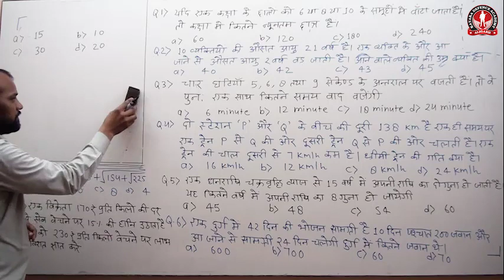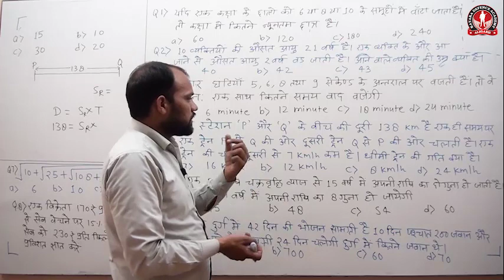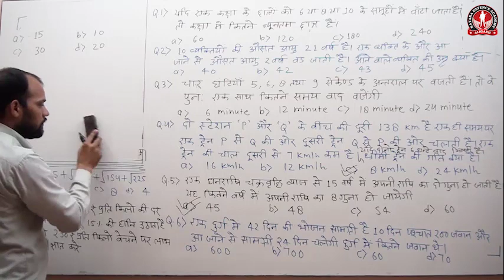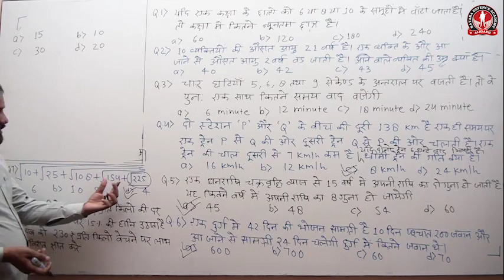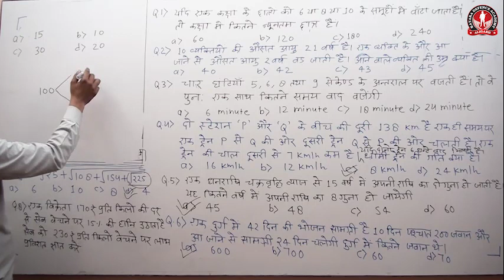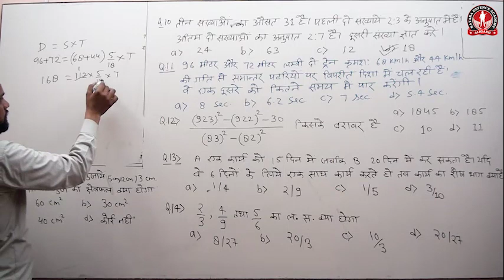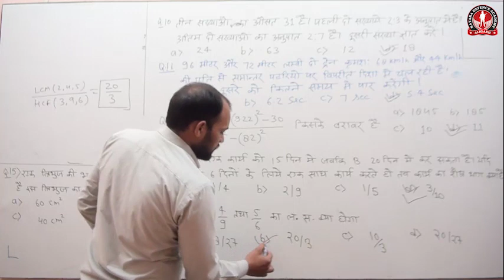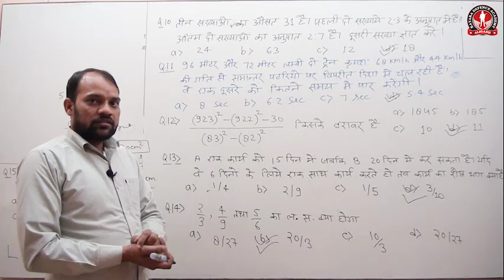Important maths questions for Air force y group navy-MR by Harry Sir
For join KDA contact on 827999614
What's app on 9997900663